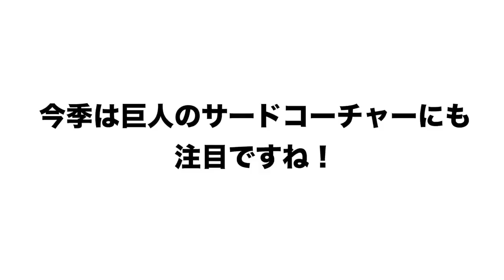【少し不安を感じる！？】巨人軍の3塁ランナーコーチ併用に関して語ります！【プロ野球ニュース】